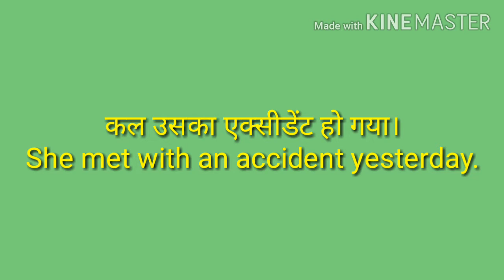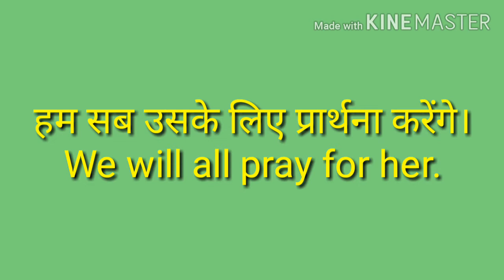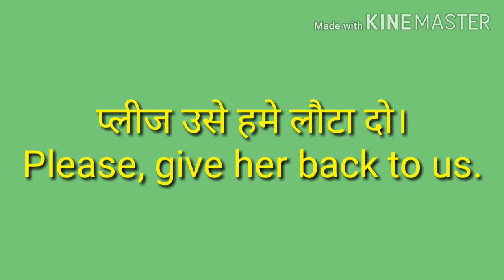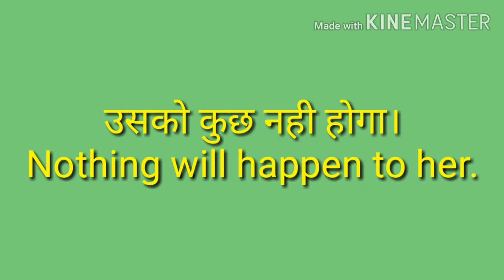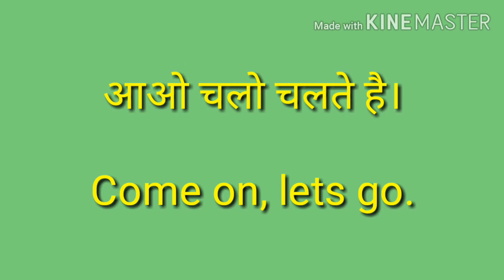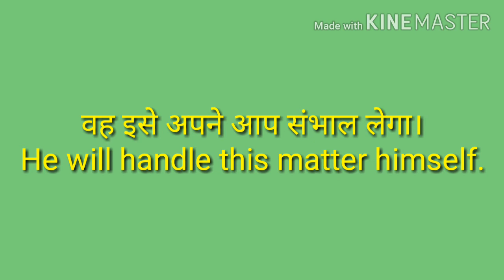Daily use English sentences Sentences use in Hospital English practice Spoken English Sentences .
In this video 20+ daily use English sentences are described with the help of which you can improve your spoken English.Practice these sentences and start to speak in English